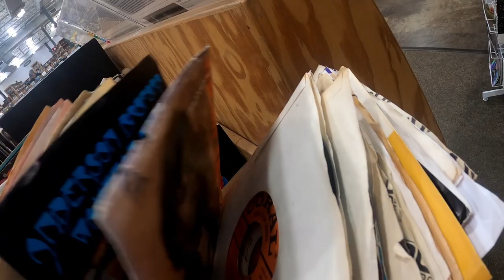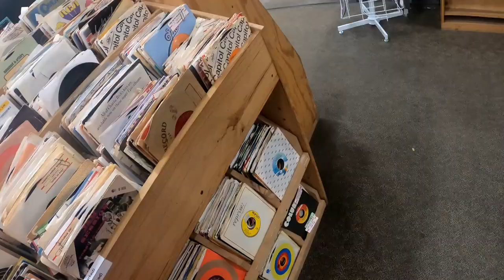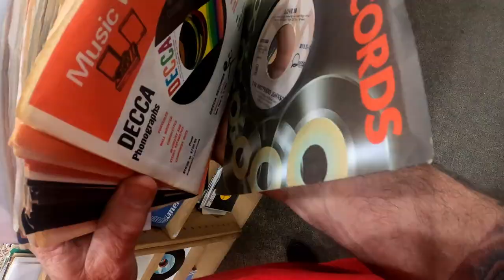Checking my favorite book store for rare vinyl records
Checking my favorite book store, Half Price Books, for rare vinyl records. 45s and 78s.